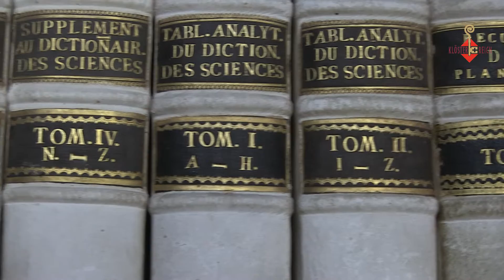KLÖSTERREICH Stift Seitenstetten Kunstwerkstatt: Kloster als Kunstwerkstatt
Pater Martin hat im Benediktiner-Stift Seitenstetten in Niederösterreich nicht nur seine spirituelle, sondern auch seine künstlerische Heimat gefunden. Ein Streifzug durch verborgene Kunstschätze des "Vierkanter Gottes" mit Subprior Florian Ehebruster.

Redaktion: Claudius Rajchl

2016